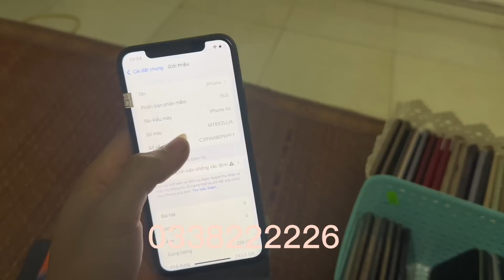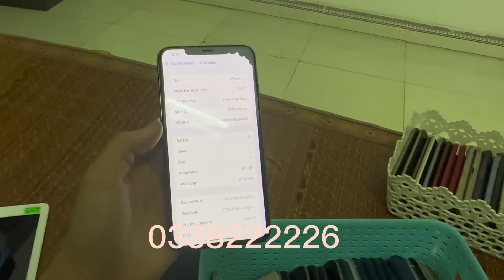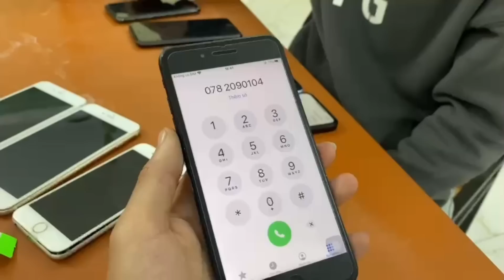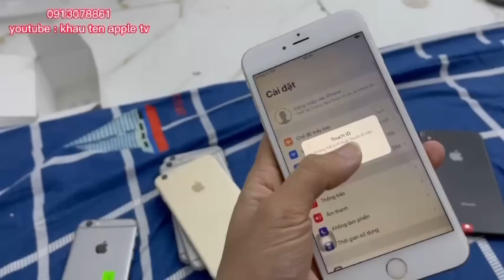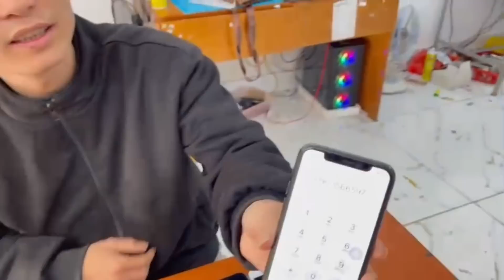Iphone 6plust 850k.. điện thoại cỏ về nhiều thanh lý sập giá